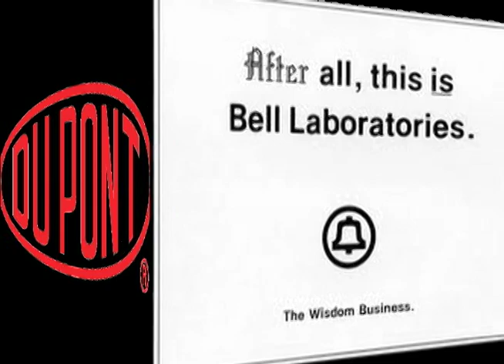Sharon Haynie Film Preview